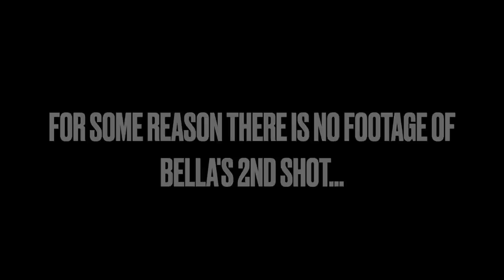Starting a NEW LIFE!... Where's BELLA GONE!?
Starting a NEW LIFE!... Where's BELLA GONE!? Starting a NEW LIFE... Where's BELLA GONE!? WHITE TEE golf match vs BELLA ANGEL GOLF! When playing golf it's just as important to play with the right people as well as the right golf clubs. In this video I take on channel favourite and Instagram star Bella Angel golf... and not only do we take on an awesome golf course but we play off the same tee markers which often men and women wouldn't do. for me this is way more sociable and more fun on the golf course which is why we all play... but where has Bella moved to? and why? let's find out... and let's do it now!